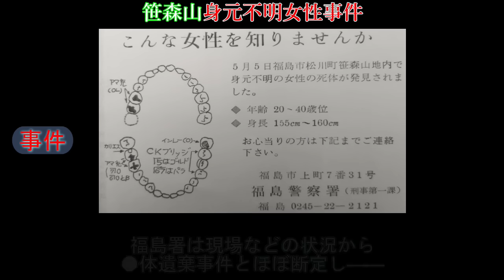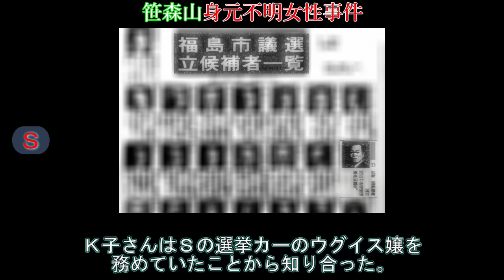笹森山身元不明女性事件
1986年5月、福島県福島市松川町の笹森山の雑木林で女性の腐乱○体が発見された。

今回はこの事件について紹介します。

ブログ等でも福島の事件・出来事を紹介していますので、是非チェックしてみて下さい！

【目次】
00:00　オープニング
00:07　事件
02:35　被害者
04:48　逮捕
06:16　Ｓ
10:39　裁判
09:04　エンディング